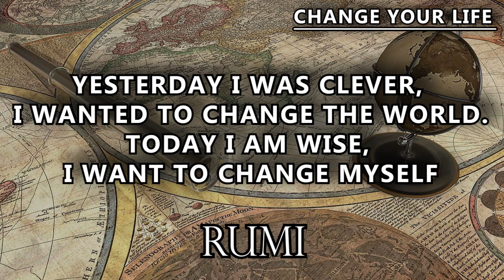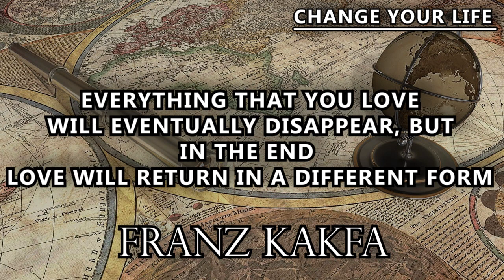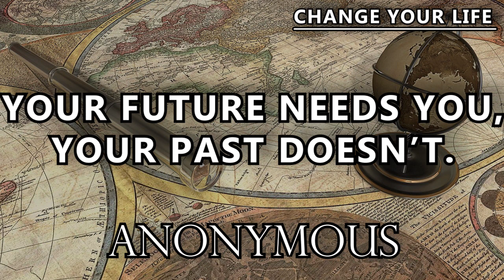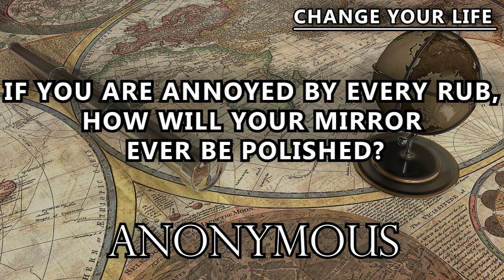WATCH THIS VIDEO WHEN YOU ARE FEELING LOW | MOTIVATION | RUMI | KHALIL GIBRAN | FRANZ KAFKA |INSPIRE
Get inspired with our collection of motivational quotes! Our video features the most inspiring and uplifting quotes that will help you stay motivated and focused on your goals. Whether you’re looking for inspiration to start a new project or need a boost to keep going, our video has everything you need to stay motivated. With beautiful visuals and inspiring music, our video is the perfect way to start your day on a positive note. Watch now and get inspired!